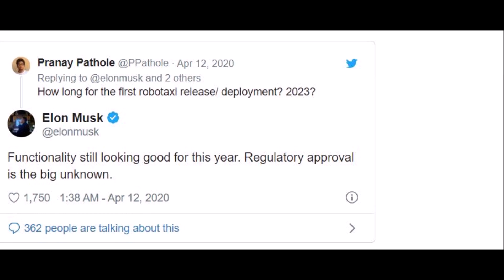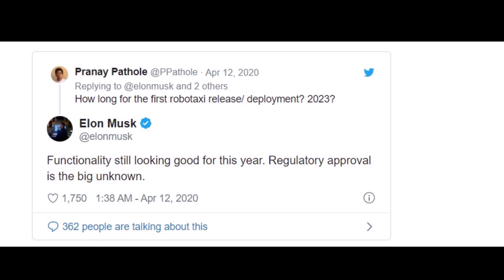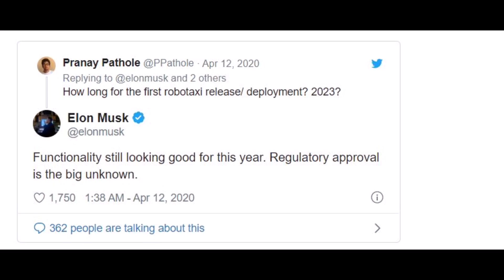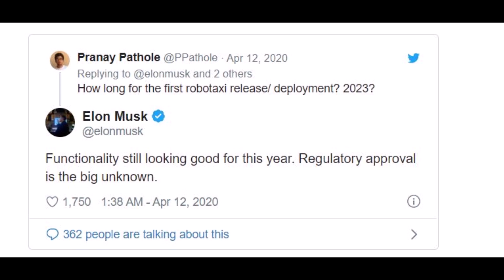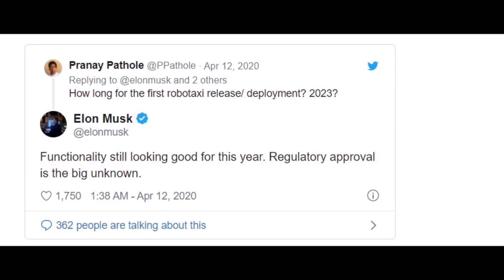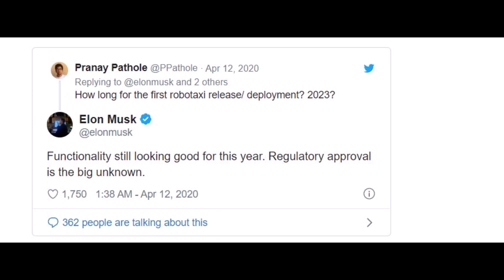Robotaxi Timeline Is Known It Will Allow Tesla Owner To Earn Money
It looks like we know the tentative timeline of the Robotaxi. Tesla CEO Elon Musk says Robotaxi fleet functionality will be ready by the end of 2020 allowing Tesla owners to earn income from their Tesla vehicles. But he also said, "regulatory approval is the big unknown."

Tesla currently offers Autopilot, which is a very competent set of advanced driver assistance systems. It will work due to the new Full Self-Driving (FSD) Hardware 3 (HW3). Its processors are optimized for working with neural networks, and all systems, including video cameras and power supply, are duplicated.

The introduction of the new module will allow Tesla cars to move from point “A” to point “B” along the highway and city streets, as well as recognize markings, traffic lights, signs, people, animals, traffic accidents, garbage, and other objects.

The HW3 runs on a Tesla chip of its own design, which is installed in all-electric vehicles of the company released since April 2019 and, according to experts, is the most advanced in the world. Thanks to this, the company's cars are ahead of rivals for 6 years.

Tesla cars can predict the actions of the driver of another car and take safety measures, such as braking, accelerating, or driving away. For this, the cars of the California automaker do not use complex laser sensors - lidars, as other companies do, because they are ineffective and even dangerous during fog or heavy rain. The company relies on 8 cameras located around the perimeter of electric vehicles, radar, and ultrasonic sensors. At the moment, Tesla makes a free replacement of HW2.5 to HW3.